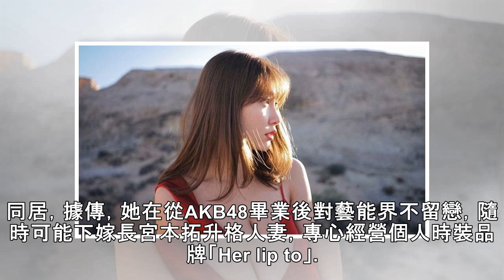日本第一美胸好辣！一側身…高衩泳裝洩「白嫩美尻＋長腿」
記者王奕棋／綜合報導日本女團AKB48前成員小嶋陽菜長相甜美、擁有32D火辣身材，曾被票選為「最理想美胸」冠軍，也是許多人心中的完美女神，不過去年5月她被爆熱戀小5歲社長，讓不少粉絲心碎，她只好不定時放送辣照回饋支持者。powered by Rubicon Project▲小嶋陽菜擁有D罩杯好身材。（圖／翻攝自小嶋陽菜IG）小嶋陽菜近日為拍攝雜誌前往夏威夷，不忘在IG曬出花絮照，只見她側身面對鏡頭，換上藍色連身高衩泳裝，腰部挖臀設計讓她左半邊白皙美尻、細長美腿全都露，臉上精緻妝容搭配鮮豔紅脣，更增添不少女人味，火辣程度令粉絲狂讚：「太性感了。」也意外釣出前隊友篠田麻里子驚呼：「屁股！！！」▲小...